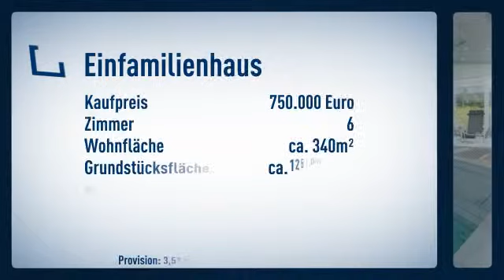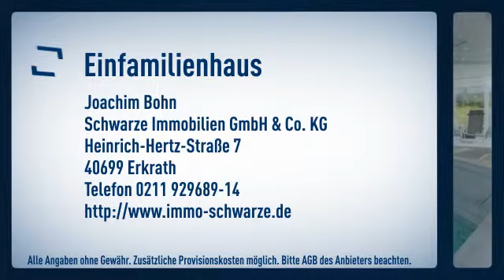Privatsphäre pur – von außen geheimnisvoll - innen beneidenswert!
Objektnr.: 2860
Informationen zum Energieausweis:
Baujahr: 1979
Energieausweistyp: Bedarfsausweis
Endenergiebedarf: 110.28kWh/(m²*a)
wesentliche Energieträger: